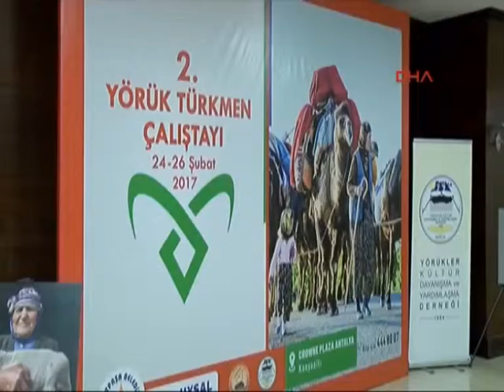Yörük Türkmen çalıştayı Antalya'da başladı